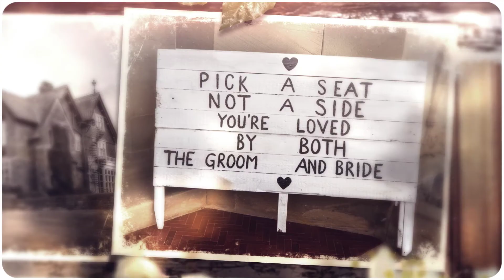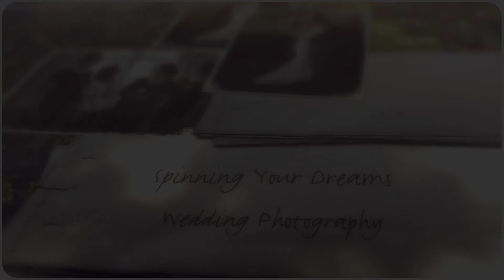Angharad & Dave's Wonderful Wedding at Plas Dinham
We had a fabulous Wedding Day at Plas Dinham about 30 mins from us... what a day - perfect! About 100 photos from the total of 1000 Angharad & Dave had from their Wedding... see their Review on Google.